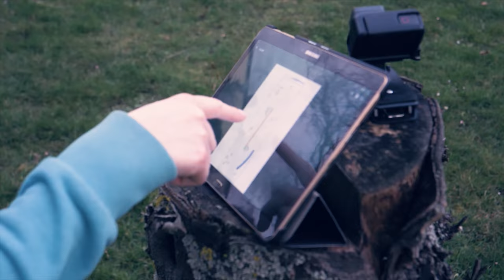Anne Lenz Running Contacts Profi Handling - Graduation of Angi & Liz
Running Contacts Profi Handling Course by Anne Lenz

Graduation Video Angi & Liz